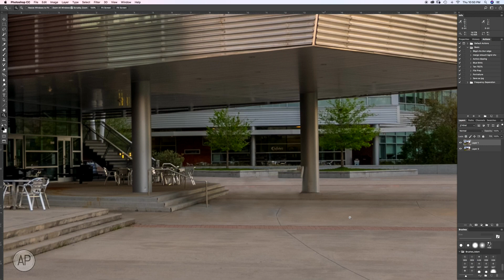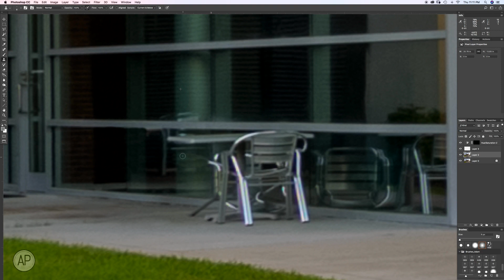UNF Student Union Retouching Timelapse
The UNF Student Union image took quite a bit of retouching, almost 3 hours worth. There was construction happening behind the building, a golf cart, dumpsters, signs, stained concrete, weeds, unwanted glass reflections and some distracting tables and chairs. Take a look to see the before and after.